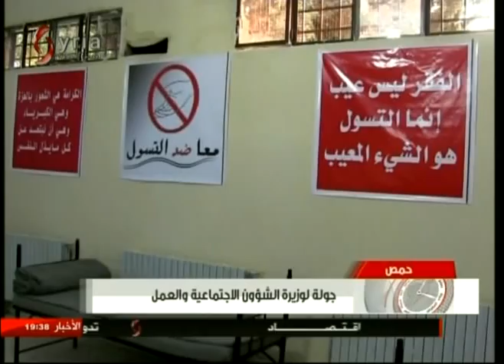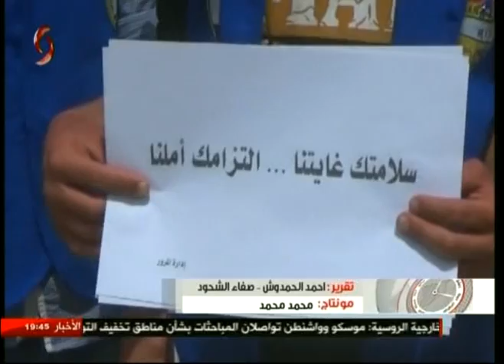يوميات سورية - 2017/05/05